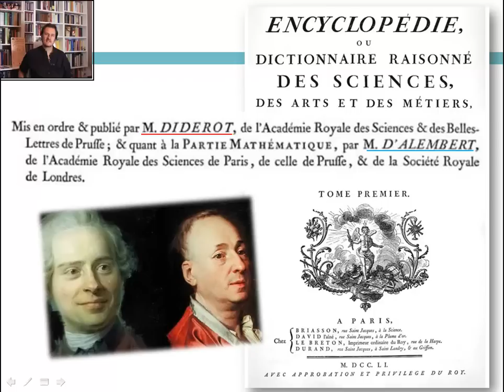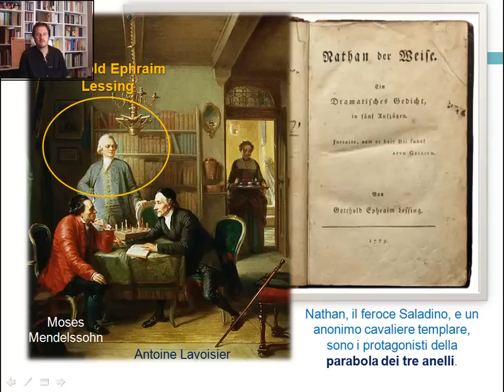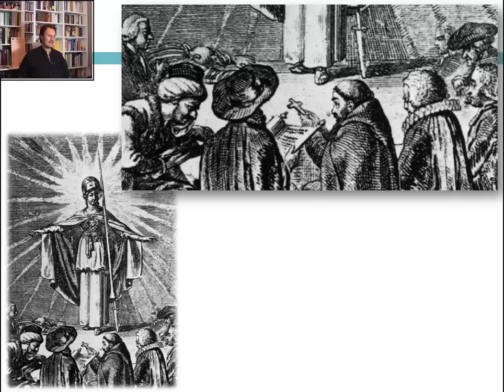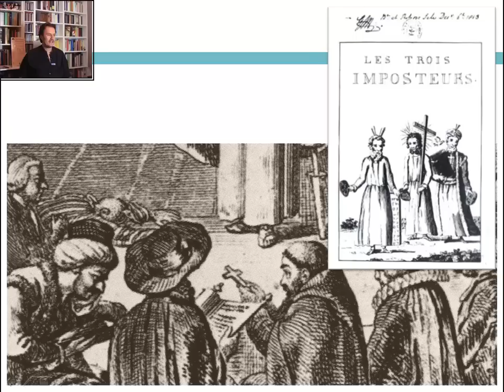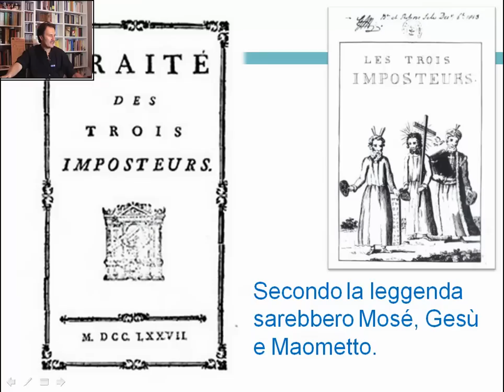Filosofia Moderna - L'Enciclopedia di Diderot e D'Alembert e La religione nel Settecento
videocorso completo sul sito 29elode.it
contenuto del corso completo:
Guglielmo di Occam
L'Umanesimo e il Rinascimento
La riforma protestante
Il pensiero politico del Rinascimento
L'indagine sulla natura cambia il mondo
Cartesio
Spinoza
Leibniz
Pascal
Empirismo inglese: Hobbes e Locke
Empirismo inglese: Berkeley e Hume
Illuminismo.
Kant. La Critica della Ragion Pura
Kant. La Critica della Ragion Pratica e la Critica del Giudizio